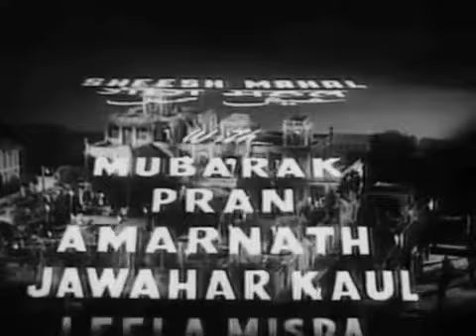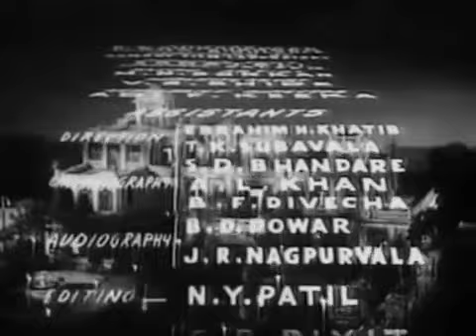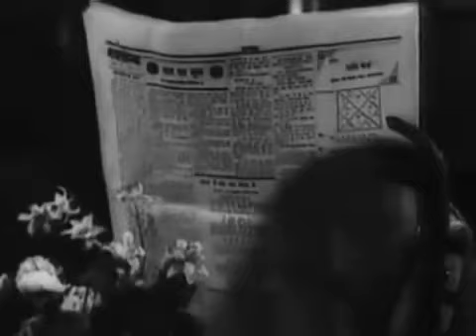शीश महल (Sheesh Mahal 1950) | Naseem Banu, Sohrab Modi, Nigar | Romantic, Vintage Classic Movie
Synopsis
A feudal aristocrat's life changes when his mansion is sold to Durgaprasad, a labourer who has become rich. To add to his worries, his daughter is forced to work in the mansion that was once her home.
ठाकुर जसपाल सिंह का जीवन बदलता है जब उसकी हवेली पूर्व मजदूर, दुर्गाप्रसाद को बेची जाती है,जो अब अमीर है।जसपाल सिंह की चिंताए और बढ़ती है जब उसकी बेटी को उनकी ही हवेली में काम करने के लिए मजबूर होती है।

The Encyclopedia of Indian Cinema says this about Sheesh Mahal:

Modi’s big-budget commentary on decaying feudal aristocracy. Old patriarch Jaspal Singh (Modi) lives in the Sheesh Mahal (Palace of Mirrors) and believes only in aristocratic lineage, scorning capitalist enterprise. His contempt for money makes him an easy victim for a moneylender and he eventually has to sell his palace to a labourer turned millionaire, Durgaprasad (Mubarak) while himself turning into a worker to survive. The film contrasts Jaspal Singh’s feudal ambitions for his daughters, against what he sees as treacherous bourgeois values, but which are also the only values that come to his aid in the form of Durgaprasad.

Wikipedia on Naseem Banu:
Naseem Banu (4 July 1916 – 18 June 2002) was an Indian actress. She was referred to as Naseem and known as "Beauty Queen" and the "first female superstar" of Indian Cinema. Starting her acting career in the mid-1930s she continued to act till mid-1950s. Her first film was Khoon Ka Khoon (Hamlet) (1935) with Sohrab Modi under whose Minerva Movietone banner she acted for several years. Her high-point came with Modi's Pukar (1939) in which she played the role of Empress Nur Jahan. According to composer Naushad she got the sobriquet Pari-Chehra (fairy face) Naseem through the publicity advertisements of her films. She was the mother of actress Saira Banu and mother-in-law to the actor Dilip Kumar. She certainly has an interesting-looking face. The Pukar mentioned above is found in this channel here:

Banner : Minerva Movietone Presents
Movie : Sheesh Mahal (1950)
Starring : Sohrab Modi, Naseem, Nigar, Pushpa Hans, Mubarak, Pran, Amarnath, Jawahar Kaul, Leela Mishra, Ghulam Mohiuddin, Sadatali, A Shah & Others.
Screenplay & Dialogues : Munshi Abdul Baqui, Shams Lucknawi
Lyrics : Shams Lucknawi, Nazim Panipati, Aajiz
Editing : D.D. Shirdhankar, P. Bhalchander
Director Of Photography : Malhotra
Produced & Directed By : Sohrab M. Modi